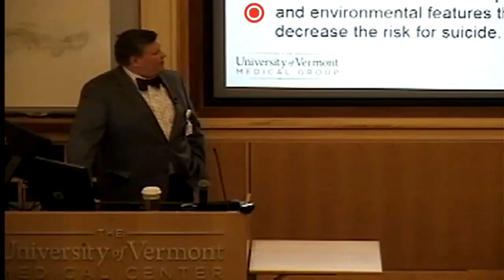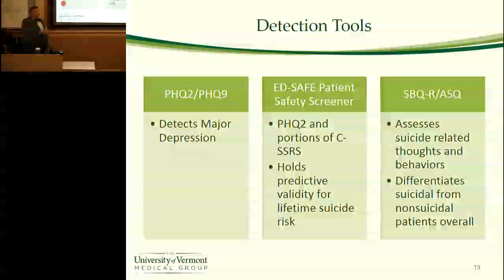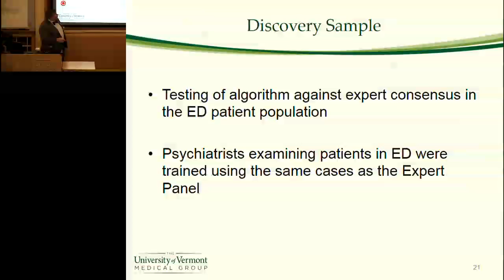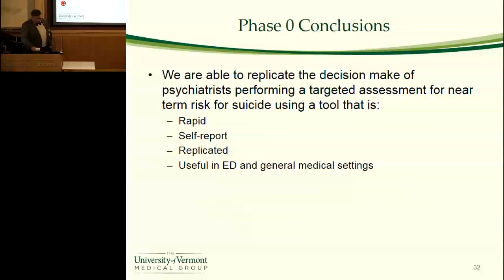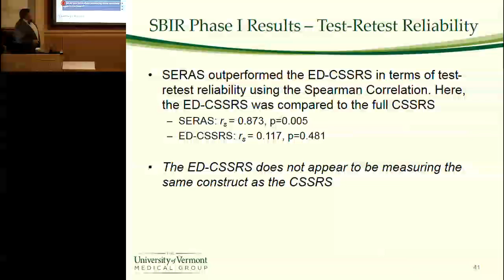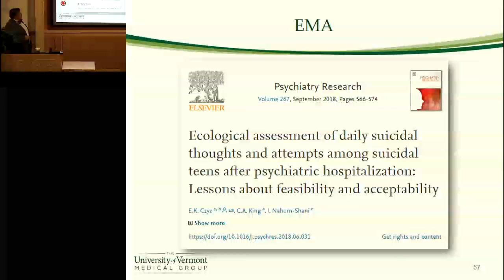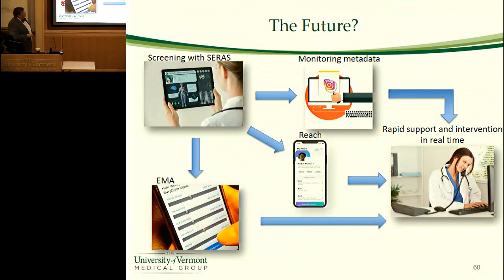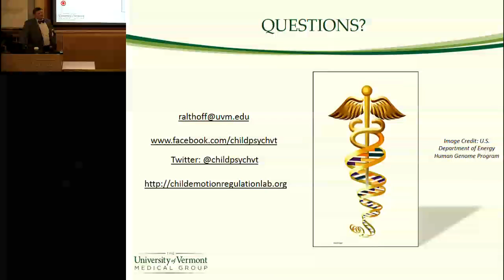Robert Althoff, MD lecture for VCBH on November 20, 2019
"Assessing Risk for Suicide in Healthcare Settings: Development and Testing of Novel Approaches"